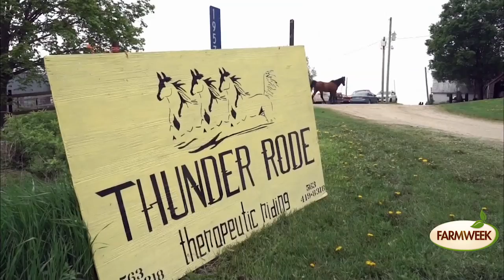Therapeutic horse riding helps veterans, Farmweek, March 18, 2016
Therapeutic horse riding is not new. It's been used for years with younger, special needs youth. The special bond created between rider and horse is now being used to help combat veterans battle "Post Traumatic Stress Disorder" or PTSD. Market to Markets' Paul Yeager explains.